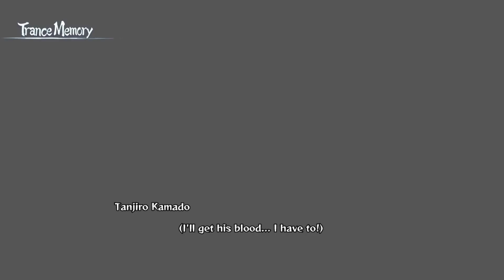EPISODE 4 of Demon Slayer: Kimetsu no Yaiba - The Hinokami Chronicles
Episode 4 BABY! Episode 4!